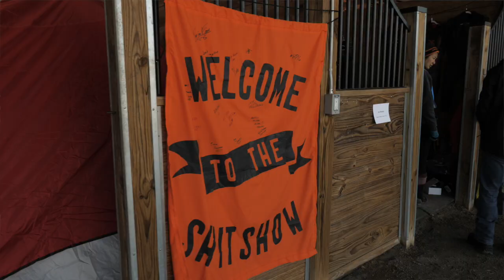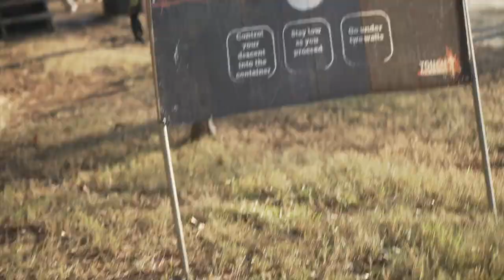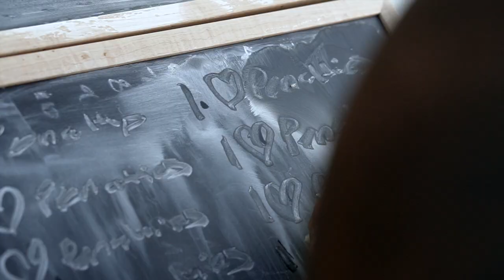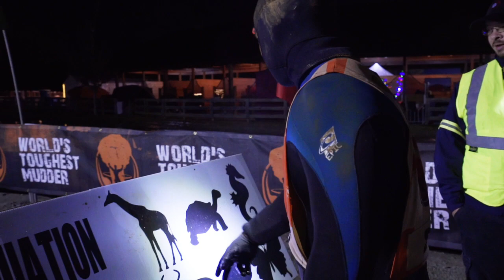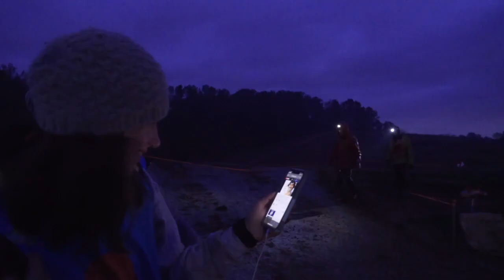World's Toughest Mudder 2019 - (All Obstacles)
World's Toughest Mudder is a race against the clock, other competitors, and yourself. A 5 mile course filled with mud, 25 obstacles, level up lanes, and various penalty loops. The top competitor finished with 20 laps and 100 miles. Most folks are out there, surviving, pushing themselves, and helping each other accomplish something they have never done.